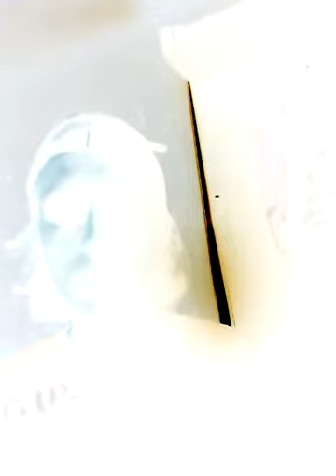selfish man u kept all the fish for ur self